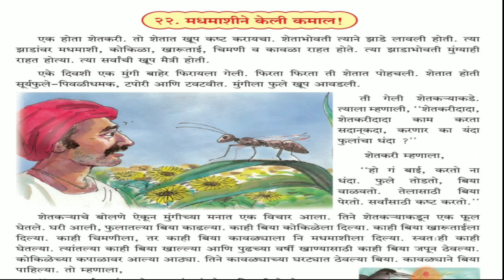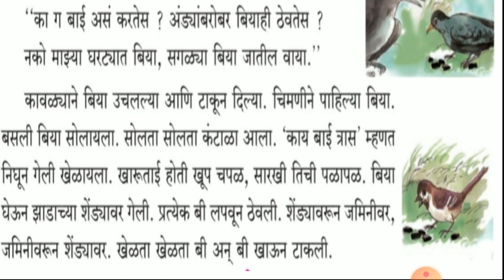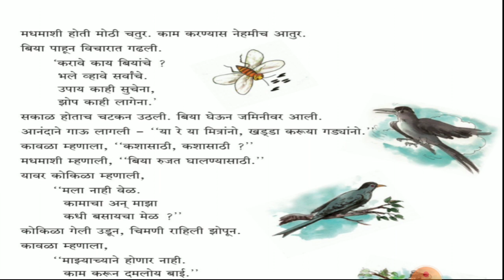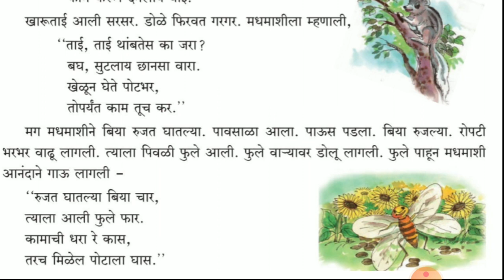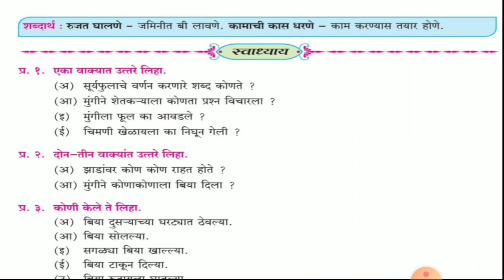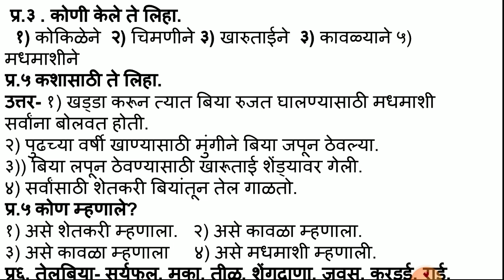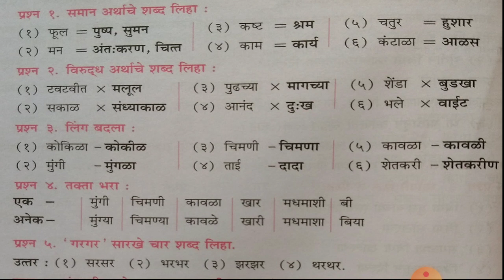मधमाशीने केली कमाल !